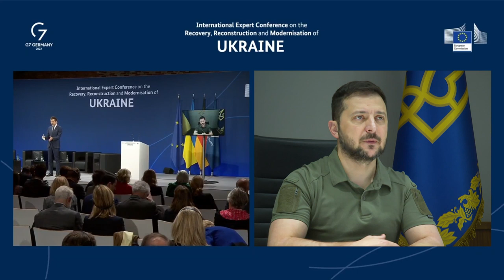Зеленський звернувся до учасників Міжнародної конференції з питань відновлення України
«Я дякую вам – і Європейському Союзу загалом, і кожній країні ЄС, яка допомагає, зокрема – за вже надану підтримку нашій державі. Однак маємо надати більш системний характер цій підтримці. Я вірю, що вже зараз можемо ухвалити рішення про заснування «фінансового Рамштайну» для підтримки нашої спільної стабільності – за аналогією з «оборонним Рамштайном», який уже функціонує. Нам потрібна фінансова координаційна платформа, яка об’єднає й скерує всі зусилля, що спрямовані на відбудову нашої країни після бойових дій. Потрібна консолідація – чітке й своєчасне спрямування ресурсів. Саме так має продовжуватися те, про що ми говорили в Лугано, на першій конференції щодо нашого відновлення».

Володимир Зеленський звернувся до учасників Міжнародної експертної конференції з питань відновлення, відбудови та модернізації України, яка триває в Берліні.